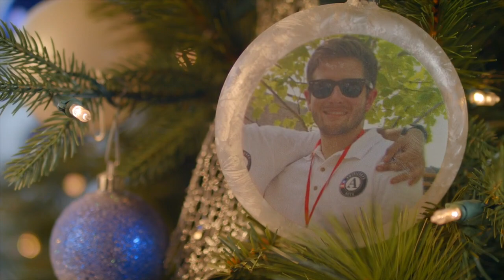Kitch Light Up The Season 2021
A proud sponsor of Light Up The Season 2021 in Detroit